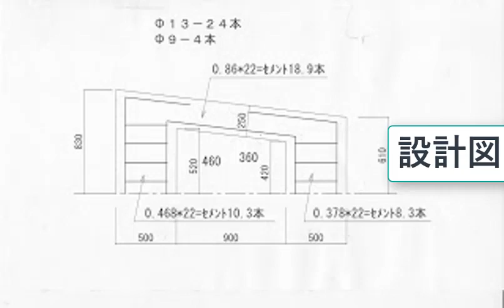自作橋を作る１．位置決め、掘方、型枠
敷地に川があり渡るのが大変なので
橋を作ります